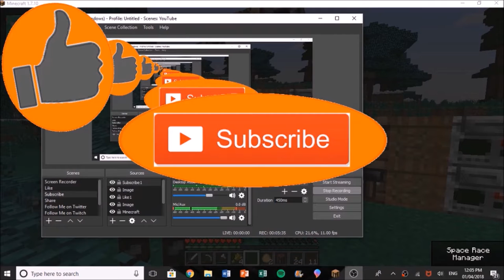Happy Easter Egg Hunt 2018 Minecraft | The EPIC Minecraft Challenge [9] (w/Mr Monkey)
Happy Easter Egg Hunt 2018 Minecraft | The EPIC Minecraft Challenge [9] (w/Mr Monkey) - Helllooo evverrryybodyyy and this video is Episode 9 on the Crundee Craft (Crainer and Sundee) modpack for our series called 'The EPIC Minecraft Challenge' ,with Mr Monkey, where we get all the achievements in this awesome modpack.